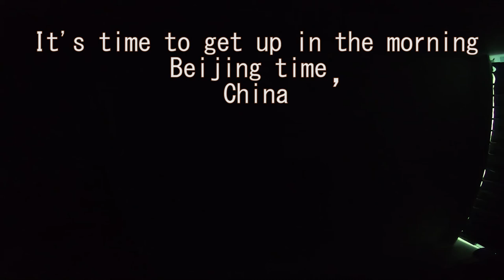Lao Liu's way of life in China，I'm really busy in the morning！！！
This is my way of life recorded in the northern city of "Changchun" in China. I have to get up at 6:00 every morning. I am so busy